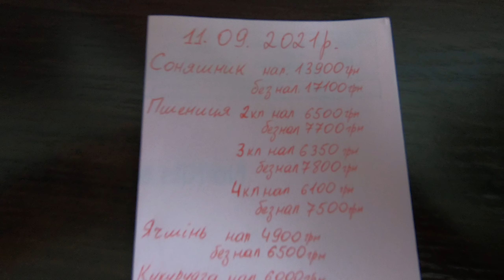Ціни на зерно! Продажа Зерна. Цены на зерно. Пшениця знову дорожчає. Соя подешевшала на 2100 грн.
Друзі, сьогодні у відео, я вам розповім актуальні ціни на зерно станом на 11 вересня 2021 року. Після незначного просідання пшениця бере і відновлює свої позиції. І на сьогодні за неї в портах дають 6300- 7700 грн/т.